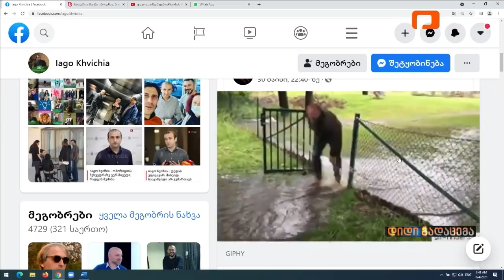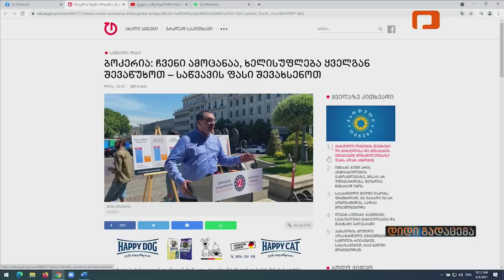შინაარსი არა სასჯელის სიმკაცრეს, არამედ სასჯელის გარდუვალობას აქვს, ეს ორი სხვადასხვა რამეა - ხვიჩია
იაგო ხვიჩია და ლევან იოსელიანი ნასვამ მდგომარეობაში მართვის სასჯელის გამკაცრებისა და ადგილობრივი თვითმმართველობის არჩევნების შესახებ, „პოსტივის“ ეთერში